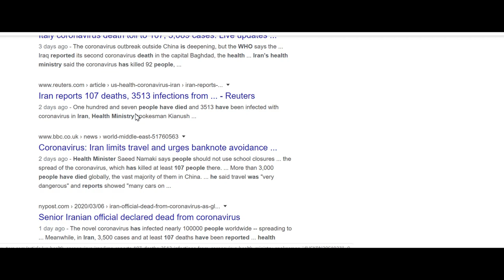Coronavirus: How afraid are Iranians?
Coronavirus: How afraid are Iranians? In this video you will see what are we doing in Iran with Coronavirus and How critical is situation in Iran.